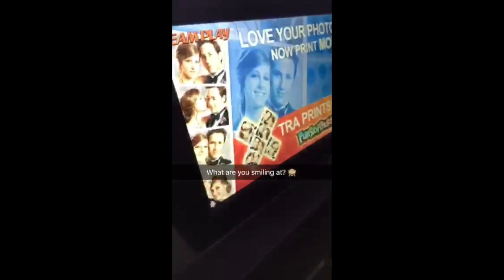Austin 2017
Our trip to Austin. We stayed in a "haunted" Airbnb, went tubing, paddleboarding, and bar hopping down 6th street. 🙃

Music 🎶:
Afrojack ft. Matthew Koma- illuminate
Mako ft Madison Beer - I won't let you walk away
YFN Lucci- everyday we lit